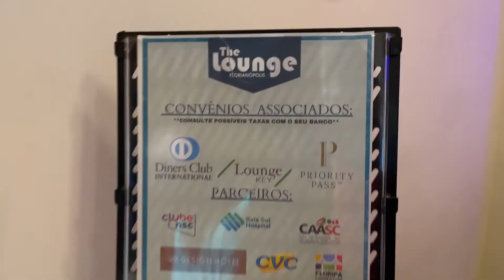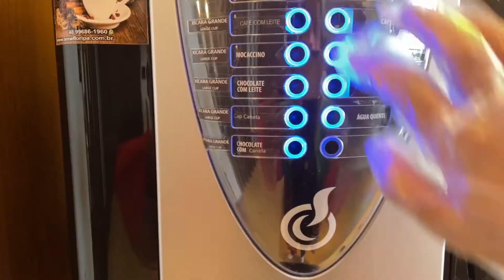SALA VIP no Aeroporto de FLORIANÓPOLIS - The Lounge - Como acessar?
Conheça a Sala VIP The Lounge de Florianópolis e saiba como acessá-la com o seu cartão de crédito.

Salas VIP são espaços criados para acomodar clientes premium das companhias aéreas e também se incluem como benefícios de alguns cartões de crédito. Também podem ser acessadas de forma paga.

Elas estão localizadas dentro de diversos aeroportos pelo mundo, seja do lado-terra ou lado-ar.

Em nossa nova série: Mapa das Salas VIP vamos te mostrar as Salas VIP que conhecermos em nossas viagens e as formas de acessá-las.

► ENTRE PARA A COMUNIDADE MAPA DAS MILHAS

► ONDE NOS ENCONTRAR?